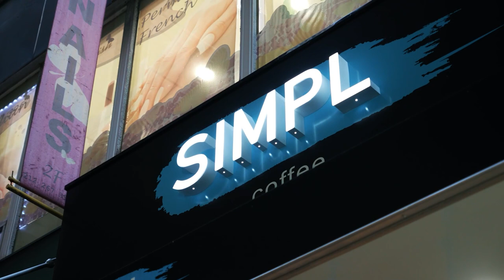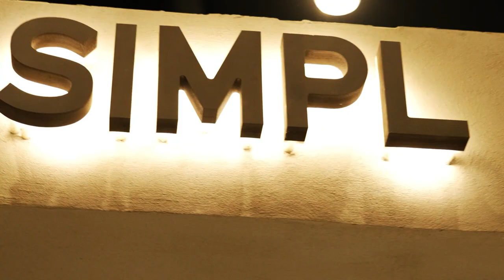Coffee shop SIMPL on Manhattan 59 Nassau street, New York (1st part)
00:00:00 About New York and coffee with Alexander Chernyshov
00:00:20 Is NYC the most competitive coffee city?
00:00:50 Why did Starbucks have a monopoly in NY for so long?
00:02:05 The concept of the SIMPL coffee shop chain and plans for the coffee shop chain for the next 5 years ( US )
00:03:10 Which coffee shop owners are able to scale in the US?
00:04:10 On moving from a small business to a larger coffee shop business
00:05:00 Specialty coffee concept
00:07:00 When will SIMPL Coffee Shop open in NYC?
00:07:10 What are the plans of the founders of the SIMPL coffee shop?
00:08:00 Competitors of specialty coffee shops, using the example of Blue Bottle Coffee
00:09:20 Comparison of coffee prices in SIMPL coffee shop and other coffee shops.
00:10:30 Difficulties in choosing a location for a coffee shop in NYC00:11:10 Nuances in the rental agreement
00:13:00 What is the security deposit when renting premises for a coffee shop?
Downpayment.
00:14:50 Taste characteristics of specialty coffee. Why is specialty coffee better than other coffees?
00:15:50 Why do people choose Starbucks?
00:17:20 Is it hard to change a customer's mindset?
00:19:10 How did the name of the SIMPL coffee shop come about?
00:20:40 Differences between specialty coffee and regular coffee?
00:22:10 Lifespan of roasting specialty coffee beans
00:23:40 Investments in SIMPLE coffee shops. What conditions?
00:26:00 How much does it cost to open a coffee shop in Manhattan?
00:26:30 How much can you earn from opening a coffee shop, what is the payback period?
00:29:30 What does the name SIMPL mean?
00:29:50 What is the goal of the owners of the SIMPLE coffee shop chain?
00:31:00 Interview with Alexander Voevodin has begun, the opening of the coffee shop
00:32:40 What was the greatest difficulty when opening a coffee shop?
00:34:10 Was it difficult to find investment for your first coffee shop?
00:36:40 History of business relations between Alexander Voevodin and Alexander Chernyshov.
00:39:10 is it hard to work together?
00:39:54 Name SIMPL, what is it?
00:40:50 Who will work as a barista in a coffee shop at the beginning?
00:42:00 Which is faster: ordering a taxi in NYC or ordering coffee at the SIMPL coffee shop?
00:42:45 How many cups of coffee do you plan to sell at the SIMPLE coffee shop?
00:43:10 Difference between peak operating hours in Eastern Europe and NY
00:45:05 Queues in a coffee shop and what are the difficulties in servicing them?
00:46:30 Average waiting time for coffee in a SIMPLE coffee shop
00:47:15 Prices for coffee in the SIMPLE coffee shop
00:49:00 Is the first location for the Simple coffee shop successful?
00:50:45 What advertising and promotion did you use for the SIMPLE coffee shop?
00:52:15 Which movie would the SIMPL coffee shop be a character in?
00:53:25 visiting the SIMPL coffee shop, visiting the location
00:53:40 Why did you decide to open a SIMPLE coffee shop in this particular place in the USA?
00:54:50 We go inside the SIMPLE coffee shop
00:55:10 Decoration of the Simple coffee shop, Ukrainian folk ornament in the coffee shop
00:55:50 Coffee machine and other coffee equipment in the SIMPL coffee shop
00:56:30 What kind of pastries are there at the SIMPLE coffee shop?
00:56:55 Words of farewell

Address : SIMPL coffee shop, 59 Nassau street, New York City, NY 10038
Welcome )